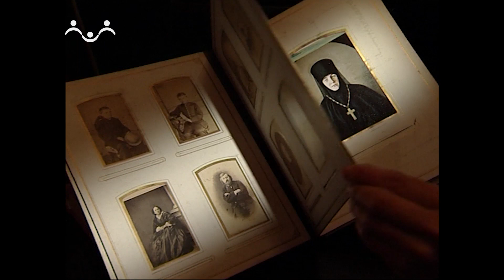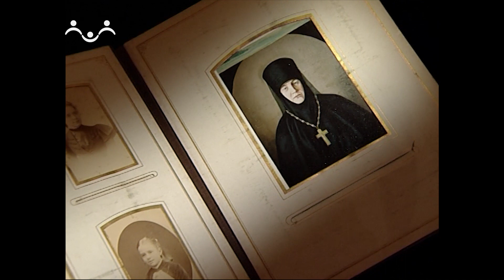Дивеево Календарь 11 декабря Преставление свщмч митрополита Серафима Чичагова